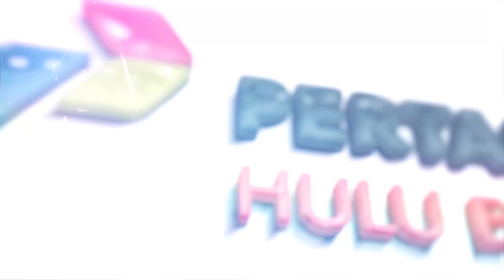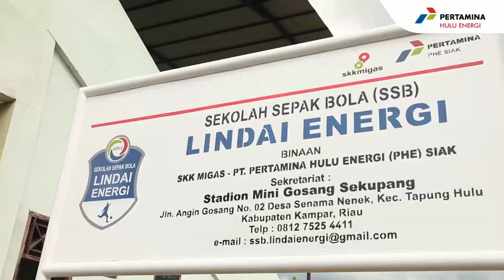Sekolah Sepak Bola Lindai Energi PHE Siak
PT Pertamina Hulu Energi (PHE) Melalui anak perusahaannya, PHE Siak, terus melakukan sinergi dan berkontribusi penuh kepada seluruh stakeholders, diantaranya masyarakat sekitar area operasi. Dengan membuka sekolah sepak bola “Lindai Energi” PHE Siak berupaya untuk mengembangkan bakat dan kreativitas positif bagi masyarakat, khususnya generasi muda di lingkungan sekitar area operasi.